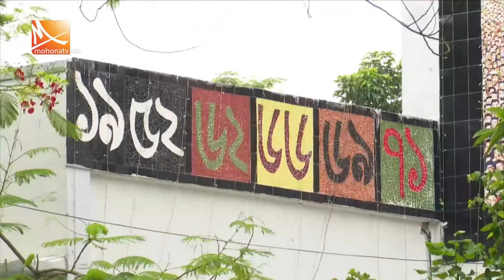শতবর্ষ পূর্ণ করলো প্রাচ্যের অক্সফোর্ড খ্যাত ঢাকা বিশ্ববিদ্যালয়।Dhaka University । Dhaka News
Mohona Tv is a satellite television channel broadcast from Bangladesh. It was launched on the 11th of November 2010. The TV is very popular all over the country for its program. Mohona Tv started its journey with the determination of promoting Bengali culture.